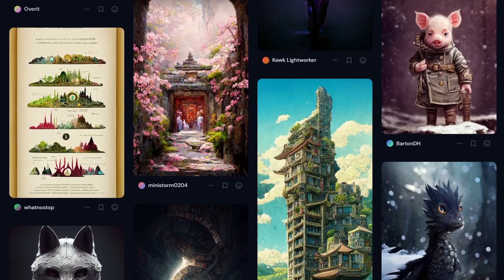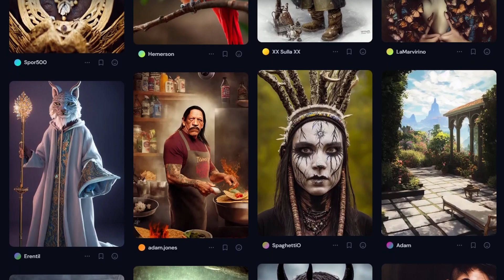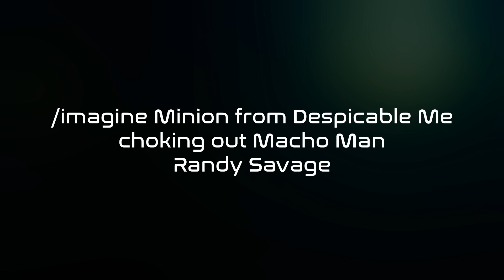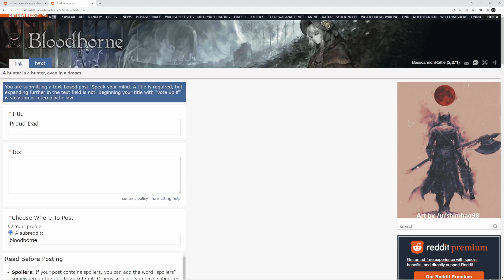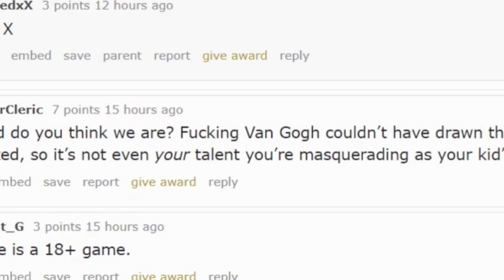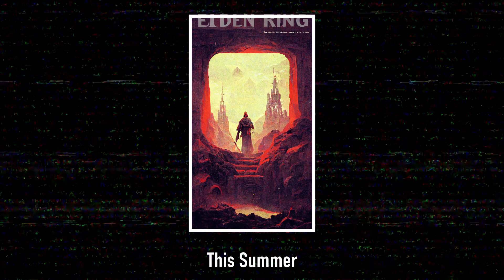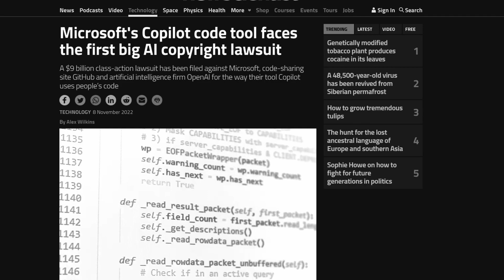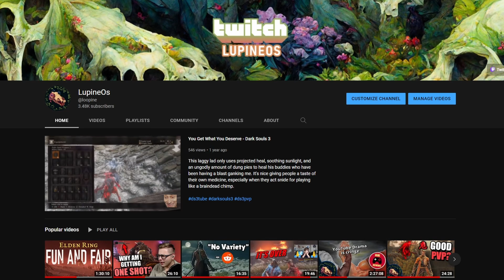An AI Art Video Essay That Already Feels Like a Time Capsule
Midjourney is as fun as it is concerning, but we'll have to keep a close eye on AI art, and just AI in general, in the near future.

Sorry for the wait but it's finally here, an actually high effort video. I had originally wanted to finish this for August when the beta was only open for a couple months lol but at least I snuck it in just before 2023. Warhammer 40k: Darktide has been absolutely killing my productivity.

This video is great if you concerned about the future of art and design or the ethics of AI art

Timestamps:
0:00 Cool Intro
4:25 Midjourney
9:04 Dilemma
11:56 AI Concept Art
21:03 Epilogue